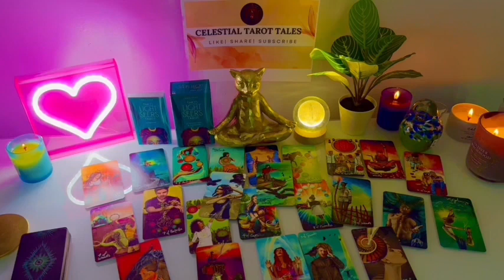GEMINI 💌✨, 👀SOMEONE FINDS THE TRUTH ABOUT YOU! 🫵🏼 BEING EXPOSED🫢 SOMEONE IS UPSET😤LOVE TAROT❤️✨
Gemini Love
Gemini 2024
Gemini today
Gemini OCTOBER